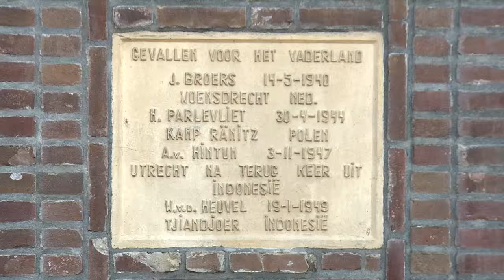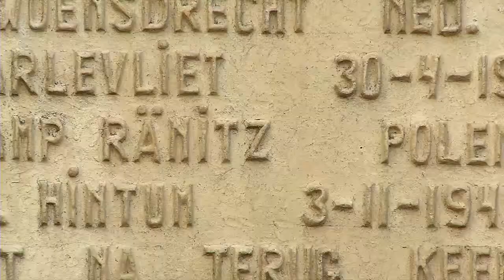Berchs Heem wil nieuwe plek oorlogsmonument